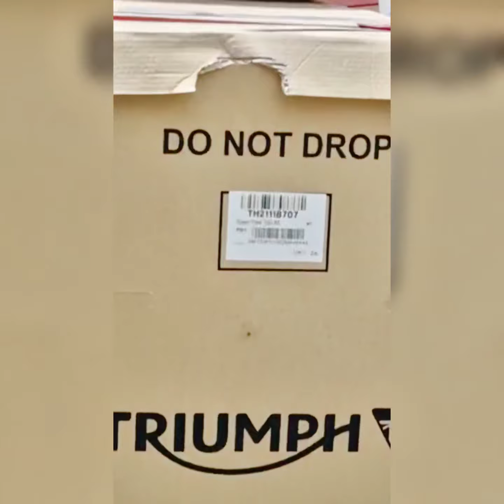Picking up my 2021 Triumph Speed Triple RS 1200 + few mods 😆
Im 7 again. Cuz ive got a brand new toy! 😆😆😆